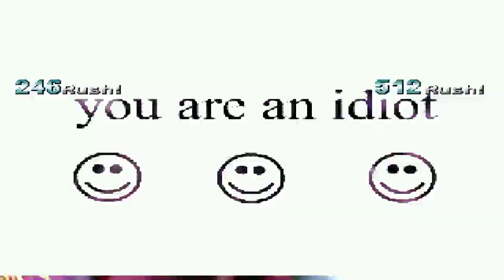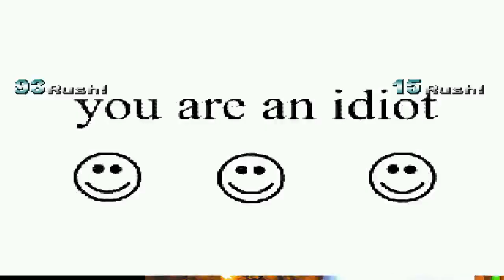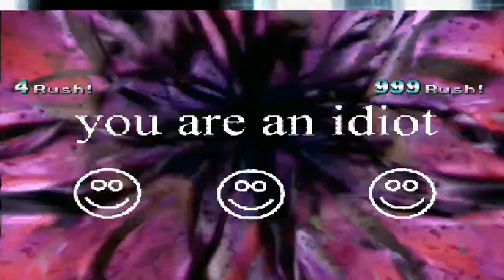Hastur and Manny (12P) Vs. 2 Super Dark Donalds (1P, 12P) - Mugen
I've wanted to do this battle for quite a while now.